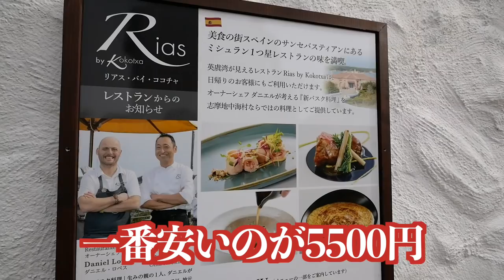ドイツ人妻にポルシェを運転させてみた！【国際カップル】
今回はポルシェのオープンカー「ボクスター」で三重県の地中海村に遊びに行ってきました！
普段は初心者マークを付けているドイツ人妻レナにポルシェを運転させたら、まさに恐怖体験だった・・・